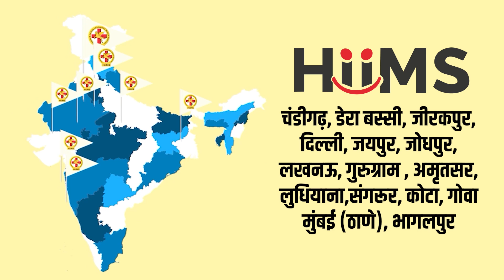HIIMS किडनी रोगियों को यूँ दे रहा है नया जीवन | Kidney Failure | High BP | Creatinine | Sugar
Kidney Failure एक ऐसी स्थिति है जिसमें रोगी की किडनी काम करना कम कर देती है या लगभग बिल्कुल बंद कर देती है। ऐसी स्थिति अचानक से उत्पन्न नहीं होती। गलत खान-पान से, Sugar एवं High BP से ग्रस्त होने के कारण भी रोगी Kidney Failure की चपेट में आ जाता है। Kidney Failure में Creatinine बढ़ना एक आम सी बात हो गयी है। यहां तक भी कहा जाता है कि Sugar या High BP लंबे समय तक रहने से और इनकी दवाईयाँ खाने से भी रोगी  Kidney Failure हो जाती है।

मिलिए HIIMS में पहुंचे के ऐसे रोगी से !
जो पिछले 10 से 15 वर्षों से Sugar , High BP एवं Thyroid से और 3 से 4 वर्षों से CKD से परेशान हैं। इनका Creatinine , Uric Acid ,Potassium बढ़ा हुआ था। साथ ही इनका Urine Output भी कम था। लेकिन HIIMS में आने के बाद इनकी सेहत में ऐसे बदलाव आये कि ये खुद कह रहे हैं कि काश  मैं यहाँ 15 वर्ष पहले आया होता।